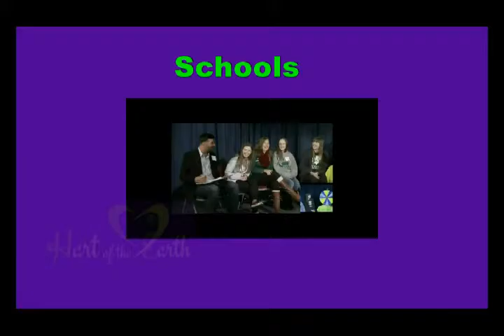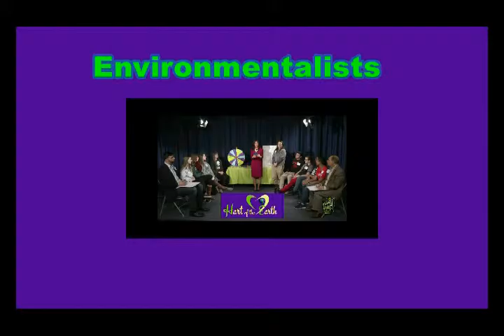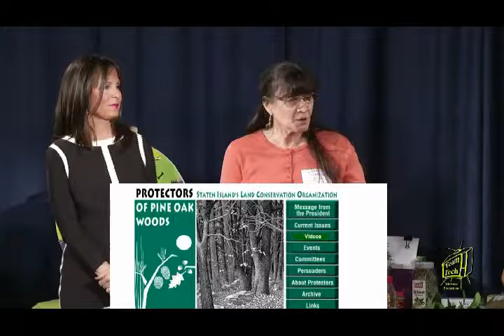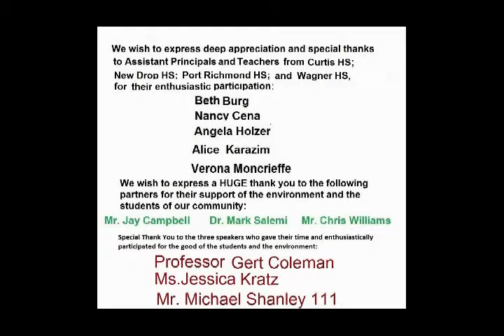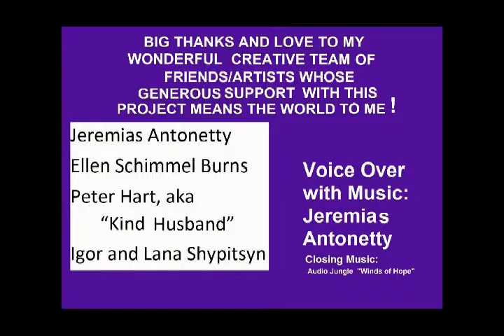Angela Hart, SI Technical High School Environmental TV Game Show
Host Angela Hart with Students from Curtis and Wagner compete in an environmental TV game show.